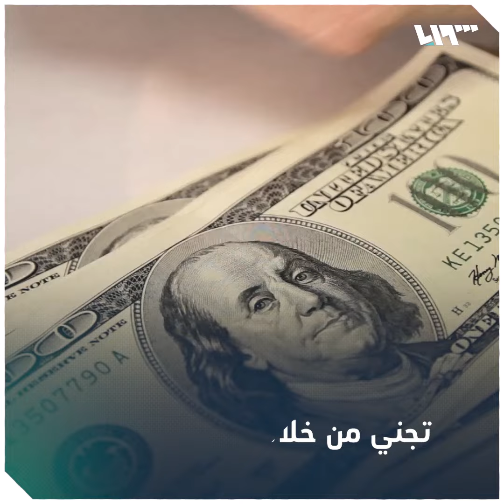وظيفة مغرية.. عشرات آلاف الدولارات مقابل "إعدام" ملايين الفئران!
أعلنت بلدية نيويورك الأميركية عن حاجتها إلى موظف مسؤول عن إحدى إداراتها المختصة بإعدام ملايين الفئران، المنتشرة في المدينة وضواحيها، على أن يتقاضى ما بين 120 و170 ألف دولار سنوياً

يمكنكم متابعتنا عبر وسائل التواصل الاجتماعي المختلفة:
فيس بوك: